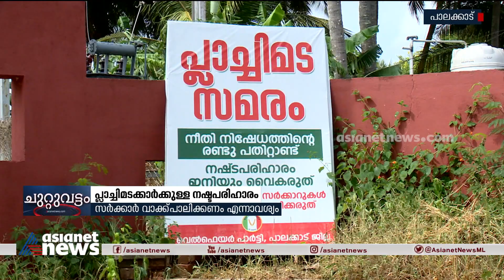നഷ്ടപരിഹാരം ആവശ്യപ്പെട്ട് പ്ലാച്ചിമട സമരസമിതി തിരുവനന്തപുരത്തേക്ക്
നഷ്ടപരിഹാരം  ആവശ്യപ്പെട്ട് പ്ലാച്ചിമട സമരസമിതി തിരുവനന്തപുരത്തേക്ക് . സർക്കാർ വാക്ക് പാലിക്കണമെന്നാവശ്യം